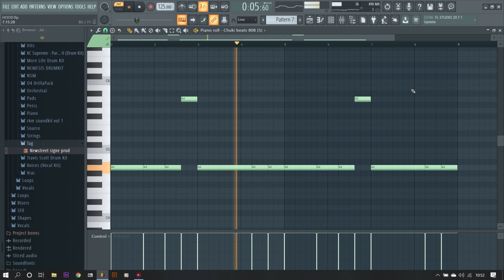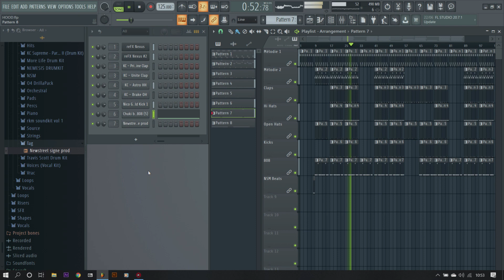How To Make a Hard Trap Beat "HOOD - Fl Studio Tutorial 2020